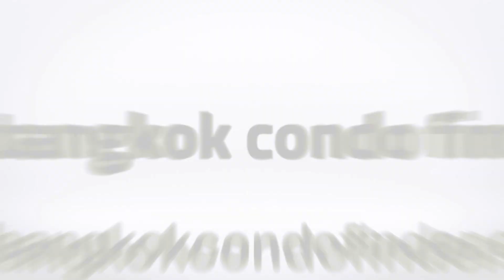Apartment for Rent in Phrom Phong Area